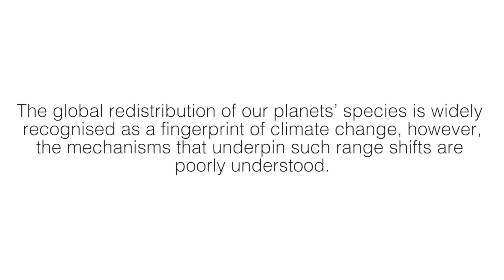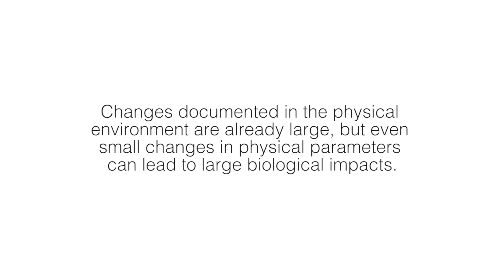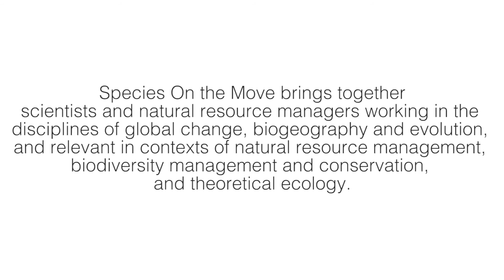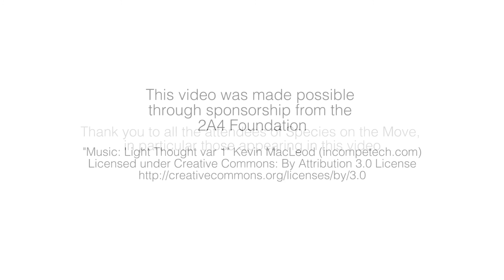Species on the Move Conference - speakers' edited highlights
Species on the Move International Conference

Hotel Grand Chancellor, Hobart, Tasmania, Australia
9–12 February 2016